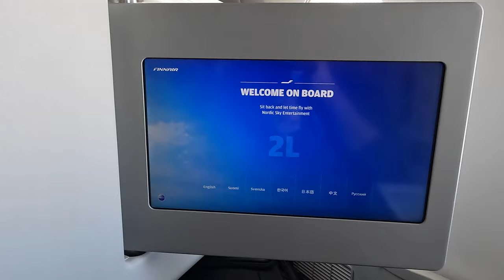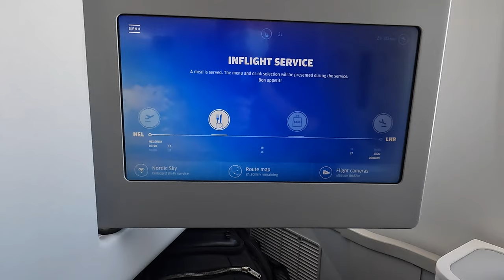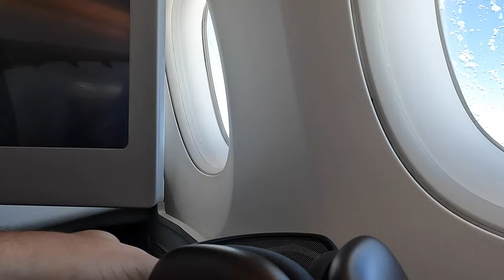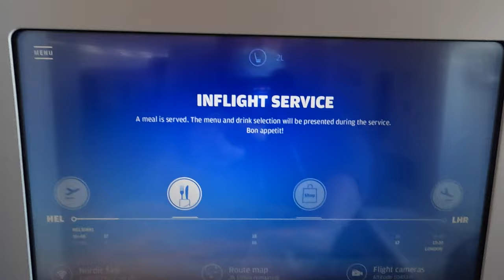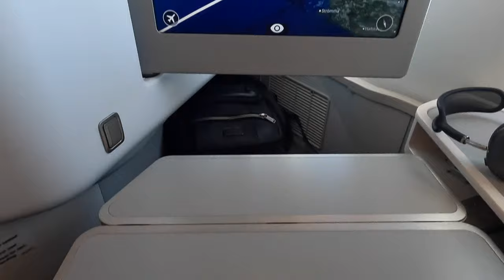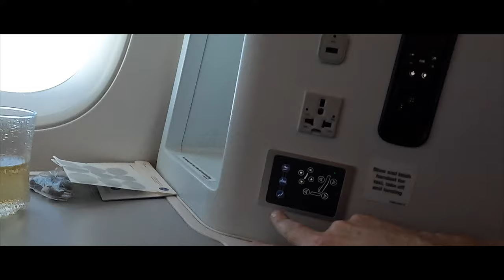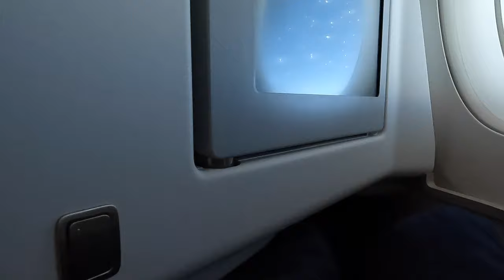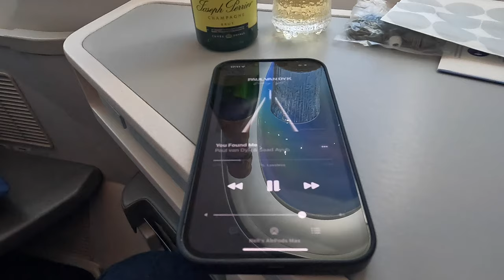FINNAIR Airbus A350..Business Class "Please de-ice me, let me go!"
Yep, it's April and it's very cold in Finland!  So what better time of the year than to test out Finnair's Business Class aboard one of their long haul Airbus A350 aircraft.

Join me on today's flight as we check out catering, seat comfort and most of all, the legendary Finnair Business Class service.  It's a surprising day..enjoy it!

Thanks to my long time Patreon supporters Neil Turner, James Wake, Joe Ainley, Kieron Davies, Joshua Bedel, Jamie Smith, George Douglas, Sam Bolingbroke, Emily Hornett, Jonathan Sellars, Ray Milton and Conor Sampson

Why not join our Facebook group: Moments In The Sky

Equipment used:

4K DSLR: Sony A7 III